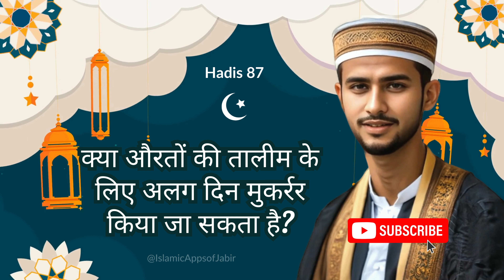हदीस 87: Hadis حدیث : क्या औरतों की तालीम के लिए अलग दिन मुकर्रर किया जा सकता है?